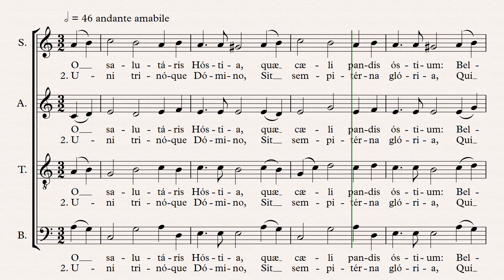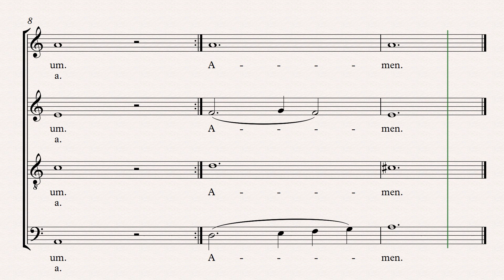O Salutaris Hostia - SATB - L. Perosi Facilitado